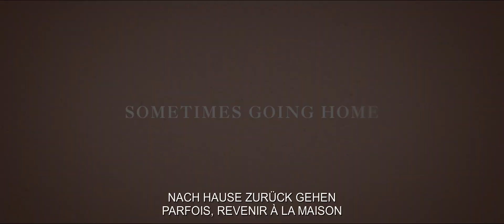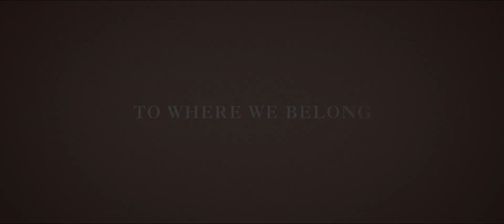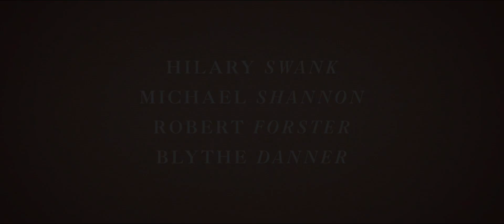WHAT THEY HAD / Trailer Edf (HD)